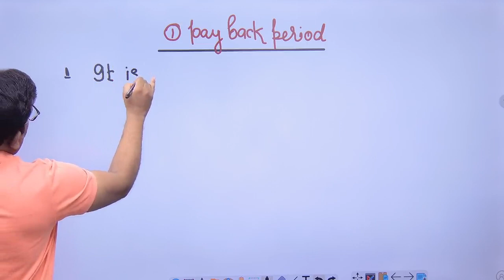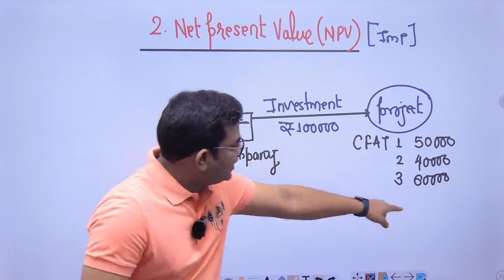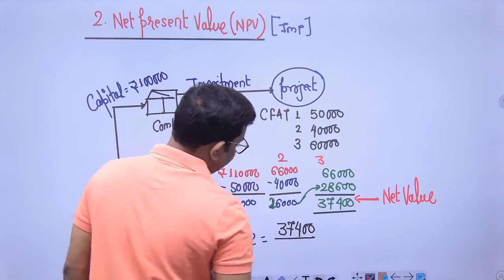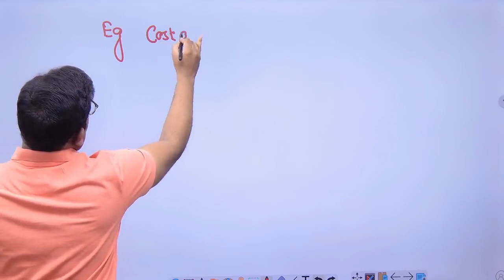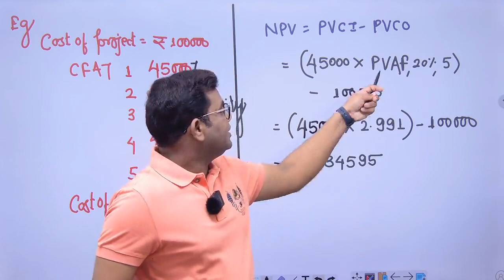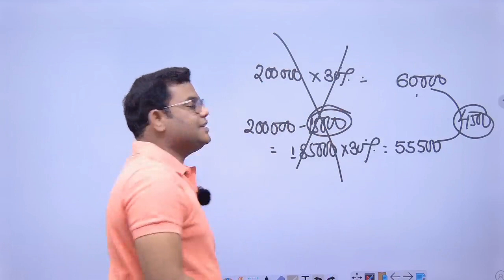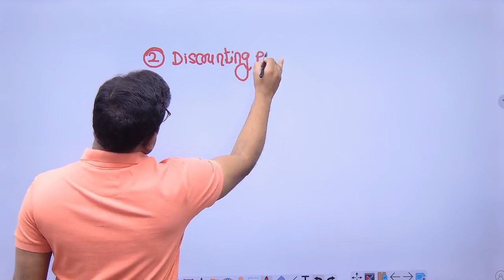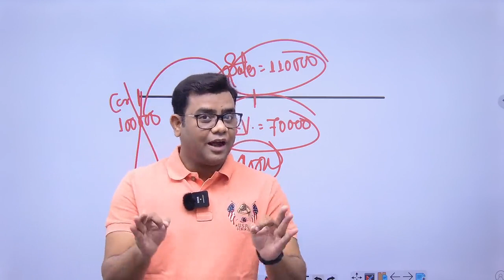CA Inter FM Class 3 (Capital Budgeting)